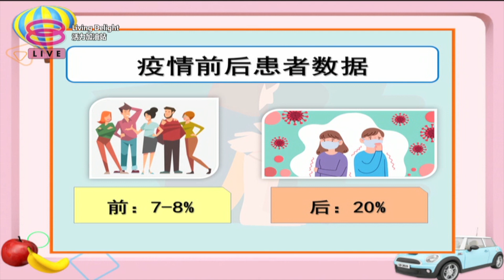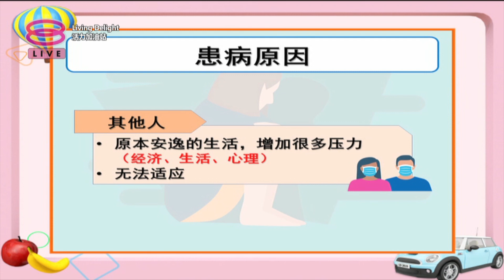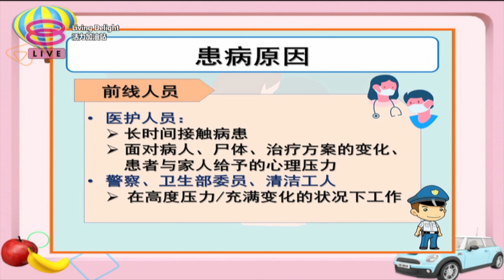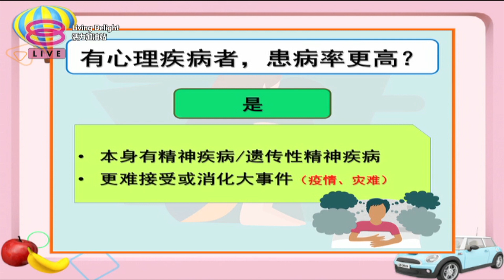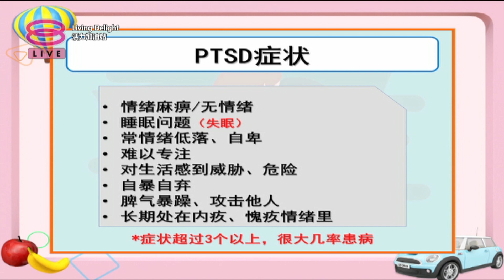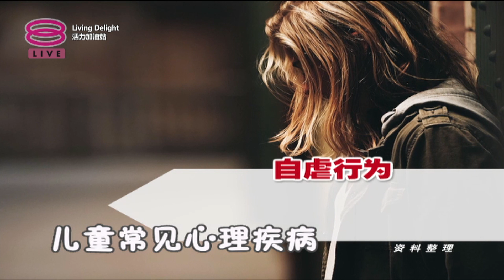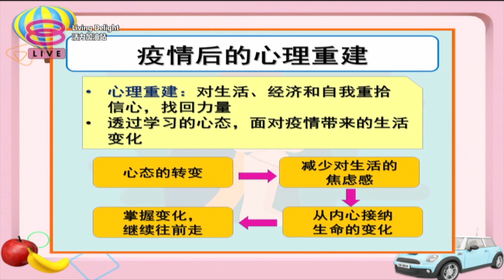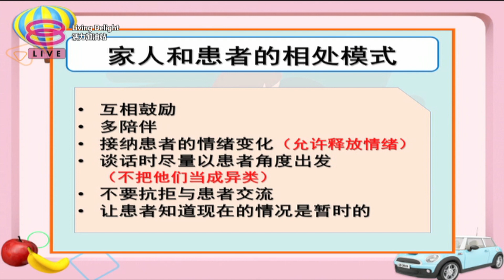活力加油站 Living Delight (2020) | 2020年11月4日: 疫情或致创伤后应激障碍？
主持人：陈丽亭  郑瑞钥

 今日主题：
 ● 疫情或致创伤后应激障碍？
 ● 创伤后应激障碍的症状
 ● 如何治疗和预防？
 ● 患者家属心路历程